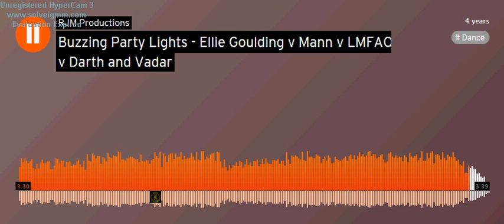Buzzing Party Lights- Ellie Goulding v Mann v LMFAO v Darth and Vadar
Old mashup by "RJM Productions", heard it and decided to show the public so all could hear :) I did not make this song and take no credit for any of it.